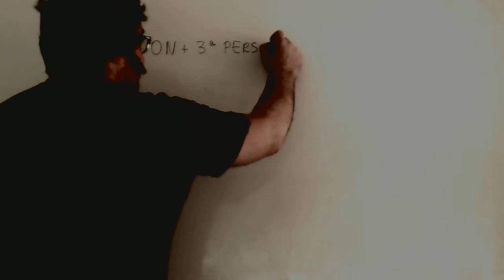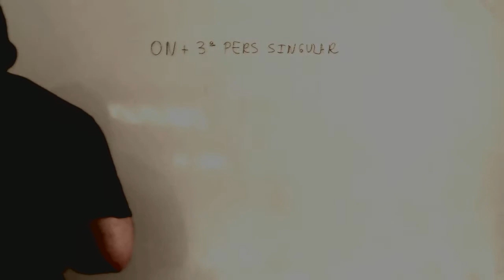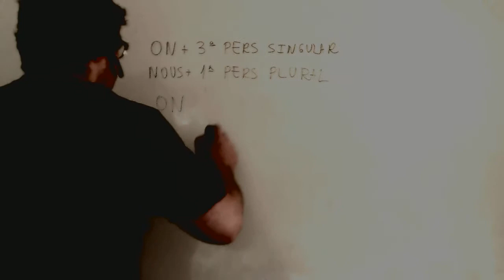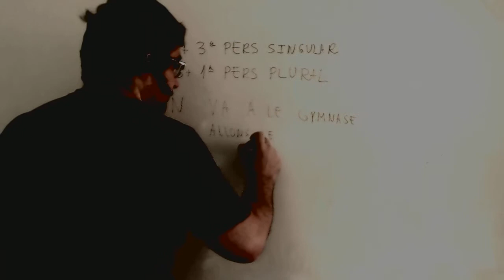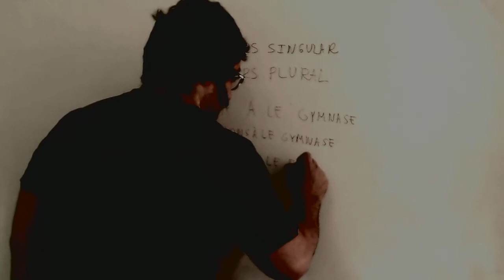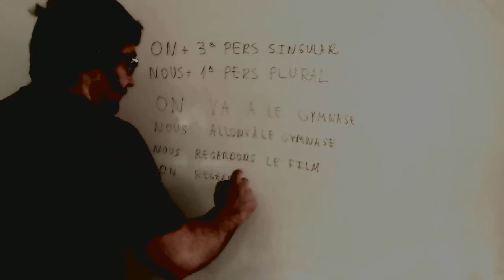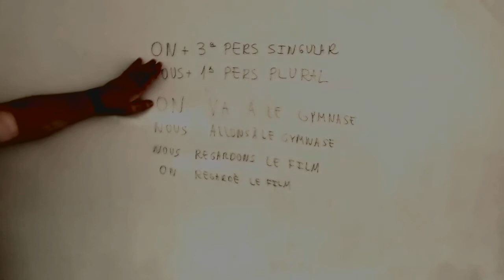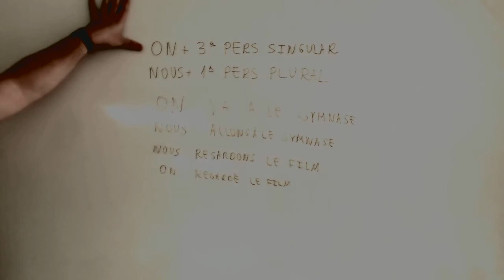On nous frances 1º ESO Academia Usero Estepona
On nous frances 1º ESO
Academia Usero en Estepona, el centro de formación con más vídeos en Internet del Mundo presenta: On nous frances 1º ESO